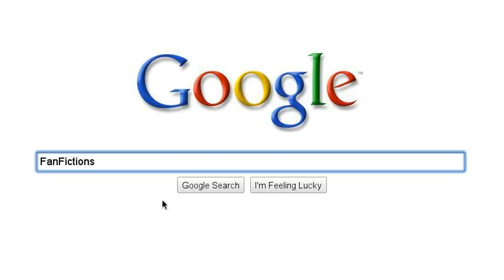𝖬𝗒 𝖸𝗈𝗎𝖳𝗎𝖻𝖾 𝖲𝖾𝖺𝗋𝖼𝗁 𝖲𝗍𝗈𝗋𝗒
I want to get to meet Leonardo DiCaprio and Kate Winslet and I love the movie Titanic and the rest are my dreams for the future *DISCLAIMER* I do NOT own any footage or music used within my videos. All the editing is my own work. My fan-vids are made for fun, with no profit gained.